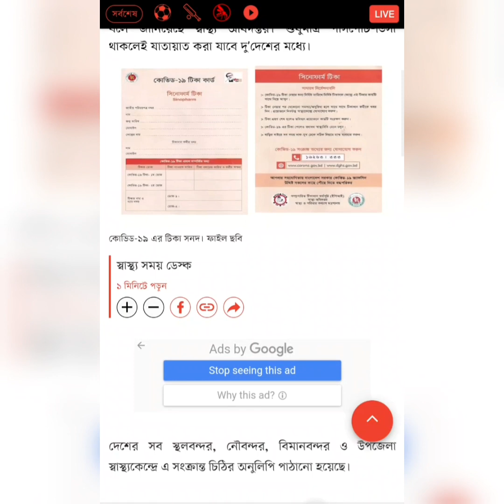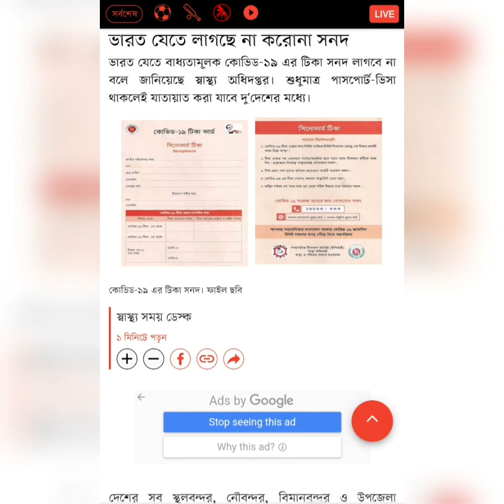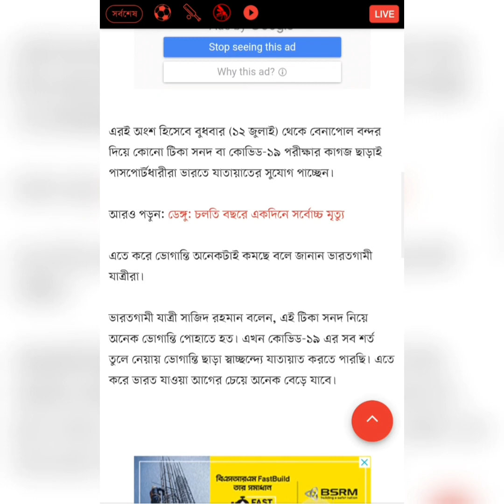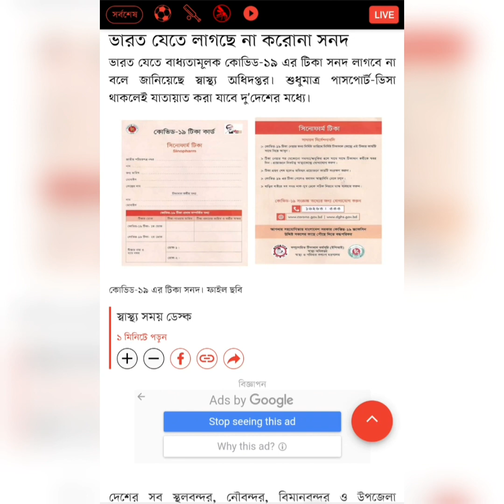ভারত পর্যটক ভিসার নতুন আপডেট | করোনা সনদ প্রয়োজন নেই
ভারত যেতে আর লাগবে না Corona সনদ  | ব্রেকিং আপডেট | Indian Tourist Visa New Update | Ivac dhaka |

ট্যুরিস্ট ভিসায় ভারত যেতে লাগবে না করোনার ভ্যাকসিন,করোনা ভেকসিন লাগবে না,বাংলাদেশে ঢুকতে করোনা টেস্ট লাগবে না,বাংলাদেশে ঢুকতে লাগবে না করোনা টেস্ট,টিকা সনদ আর লাগবে না - কিন্তু সাবধান,জন্ম সনদ দিয়ে করোনা সার্টিফিকেট,নতুন নিয়মে ভারতীয় ভিসা করতে যে কাগজপত্র লাগবে,ইন্ডিয়া টুরিস্ট ভিসা যেতে ভ্যাকসিন লাগবে না,ভ্যাকসিন নেয়া থাকলে দেশে ঢুকতে লাগবে না আরটি-পিসিআর টেস্ট,
ইন্ডিয়ান ভিসা জমা দিতে কতক্ষণ সময় লাগলো IVAC সেন্টারে jamuna future park,
tourist visa,
IVAC jamuna future park
tourist visa update,
tourist visa new update
Indian visa,
india visa process,
indian visa fom bangladesh,
ivac update,
ivac center,
icav center jamuna future park,
indian visa application.
indian visa acclication from bangladesh,
indian visa line,
ivac review.
indian visa documents,
indian visa in jamune future park,
indian tourist visa new update 2022,
Ivac visa check,
indian visa application,
ivac application, icav bd,
| IVAC টুরিস্ট ভিসা

indian tourist visa new update for bangladeshi,
ivac center visa update 2022.

(@rushoneo @Milon The Explorer @faisalkhaninfo @VloggerRajon @Intoemon @Travel News BD @travelwithrajesh8082
jamuna future park incian visa,
indian visa update,
indian visa line. indian visa news, indian visa bangladesh, indian visa live, indian visa live update. indian visa new video, ivac dhaka,ivac jamuna,visa delivery,
@TravelWith Koushik @Irfazone24com
লাগলো IVAC সেন্টারে @travelwithsayemahmed